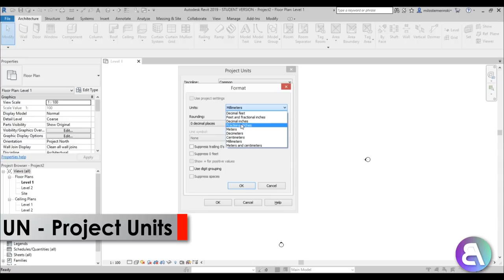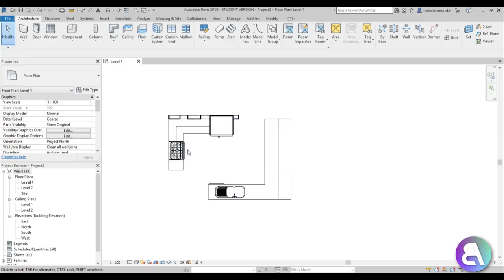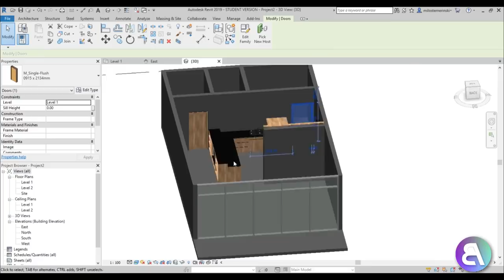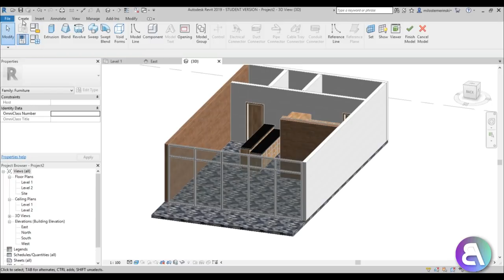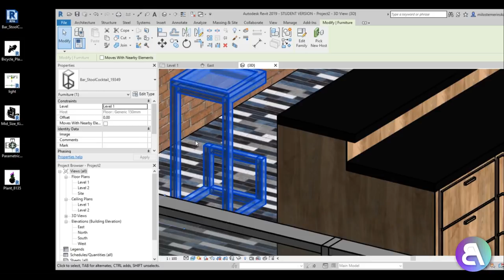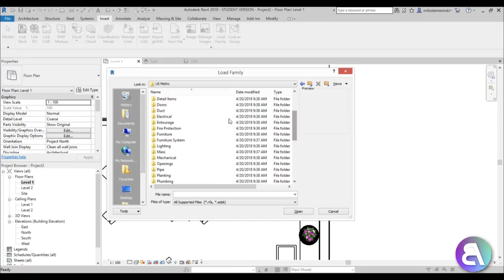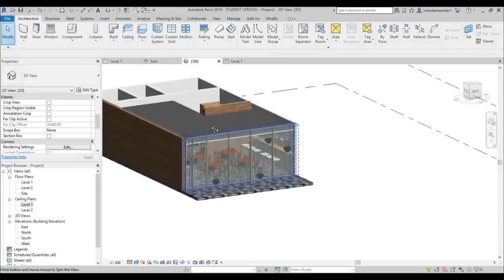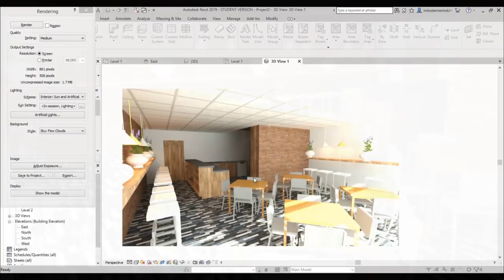Cafe Interior Design in Revit Tutorial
In this tutorial I show you how to model a cafe or coffee shop interior in revit, with a kitchen, tables, chairs, lights and more.

Revit Shortcuts:

GR - Grid
RE - Scale
EL - Elevation
WA - Wall
Al - Align
SL - Split Element
OF - Offset
TR - Trim/Extend
AR - Array
CO - Copy
TX - Text

Additional Tags: interior, design, coffee, shop, cafe, furniture, brick wall, material, table, chairs, kitchen, family, Structural, Beam, Column, Beam System, Light, family, family editor, street light, Revit, Architecture, House, Reference Plane, Detail Line, Floor,, BIM, Building Information Modeling. Building, Roof, Roof by element, Roof by extrusion, How to model a roof in revit, Revit City, Revit 2018, Revit Turorials, Revit 2017, Revit Autodesk, Revit Architecture 2017, Revit Array, Render, AutoCAD, How to model in Revit, learn Revit, Revit Biginner tutorial, Revit tutorial for Beginner, Revit MEP, Revit Structure